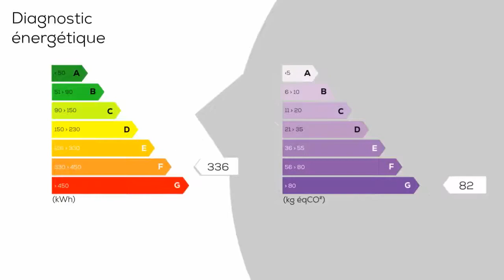A vendre - Maison/villa - NANTES (44300) - 3 pièces - 74m²